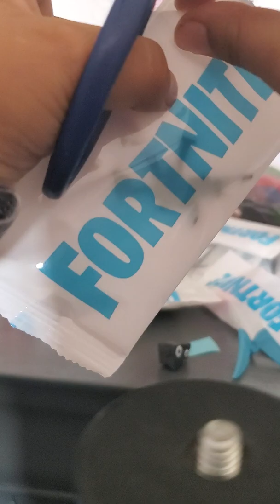Part 2 of fortnight Vending machine